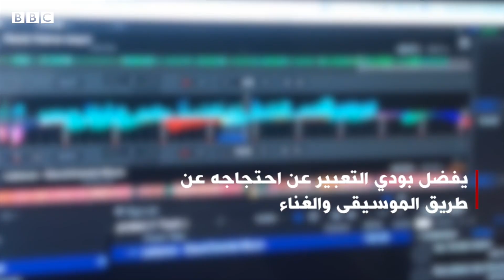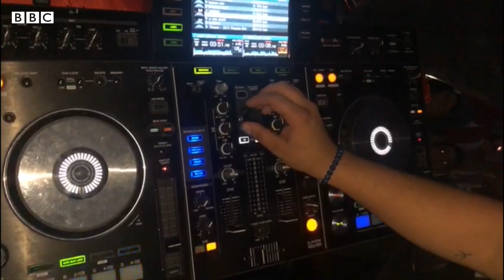لبنان_ينتفض: تظاهرات على وقع الموسيقى | بي بي سي إكسترا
يلقي برنامج إكسترا التلفزيوني الضوء على قصص إنسانية فريدة من حياتنا، نعيشها ونرويها للشباب العربي، أسبوعياً كل يوم ثلاثاء وخميس على شاشة بي بي سي عربي الساعة الخامسة والنصف بتوقيت غرينتش مساء.
شاركونا الأخبار والقصص والتجارب.

لمشاهدة الحلقات السابقة من البرنامج الرجاء زيارة هذا الرابط التالي